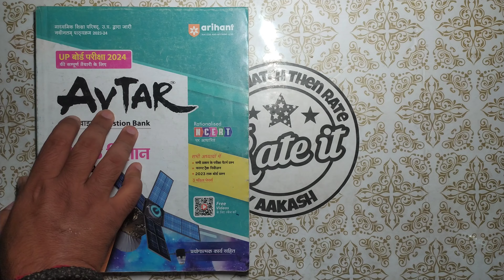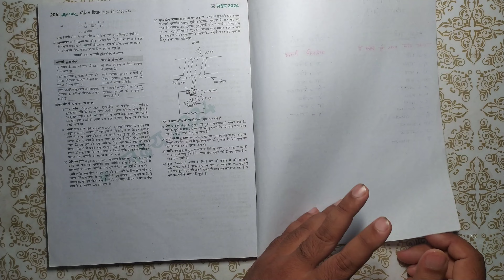Arihant Avtar U P Board Class 12 Physics Question Bank Review | अरिहंत अवतार कक्षा 12 भौतिक विज्ञान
Arihant Avtar U P Board Class 12 Physics Question Bank Review | अरिहंत अवतार कक्षा 12 भौतिक विज्ञान Question Bank Review in Hindi